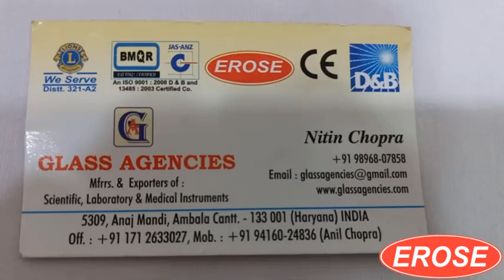Power Supply for Auto Collimator By Glass Agencies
5309, Anaj Mandi,
Haryana
INDIA